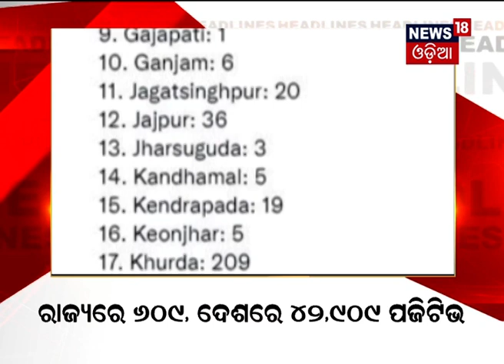Amari Odisha I 10AM Headlines I 30th Aug 2021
0.01: ରାଜ୍ୟରେ 609 ଏବଂ ଦେଶରେ 42,909 ପଜିଟିଭ ଚିହ୍ନଟ
0.18: ଭାରତରେ ପଦକ ବର୍ଷା
0.28: ଟ୍ରେନ ଧକ୍କାରେ 3 ମୃତ
0.49: ସାମାନ୍ୟ ବଚସାରୁ ହତ୍ୟା
1.03: ଆଜି ପବିତ୍ର ଜନ୍ମାଷ୍ଟମୀ